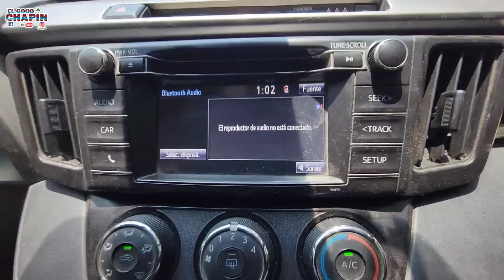😱😱 QUE NO ME JUZGUEN PORQUE SON PEORES QUE YO 😱😱